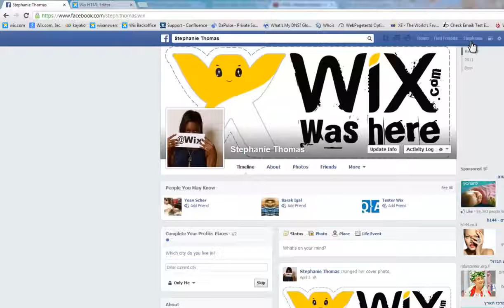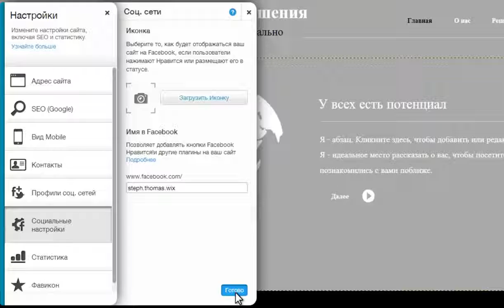Конструктор сайтов Wix Социальные настройки сайта Wix